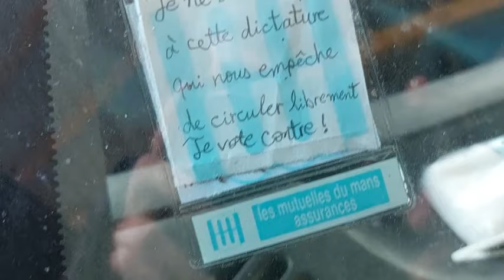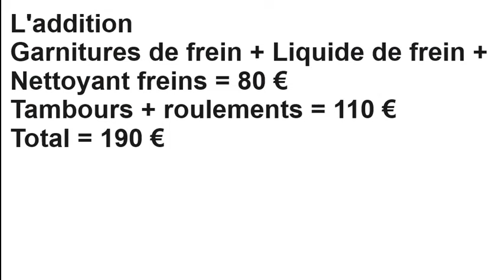La 106 - Épisode 4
Nouvel épisode sur la 106 ! Cette fois ci on s'attaque au remplacement des tambours et garnitures de freins arrière, oui c'est des freins à tambour sur la 106...

Chapitres
0:00 31 décembre 2023
5:23 Sample du 8 février 2024
5:44 Démontage de la roue
9:13 Démontage du tambour
16:29 Démontage des garnitures de frein
36:04 Remontage des garnitures de frein
46:10 Il faut faire pareil de l'autre côté ...

Date de tournage : 31 décembre 2023, 8, 11, 12 février 2024